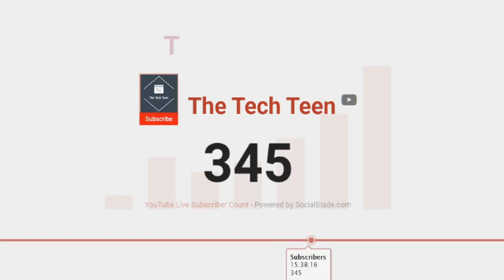Top 5 Programming Languages in 2020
Hello all! Here you will find the top 5 programming languages out there in 2020!